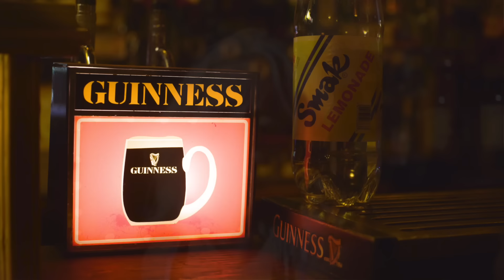No Oil Paintings ft. Joss Stone - Northern Ireland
Whilst in Belfast, Northern Ireland we met up with the band
No Oil Paintings, their sound is described as raucous alternative guitar & banjo-driven folk, with an edge of darkness. Sat in a pub by a flickering fire, the song we sang is about the afterlife and what happens to us. Tapping into the deep stuff can be a worthwhile experience and gives us a sense of purpose, especially after a Guinness or two.